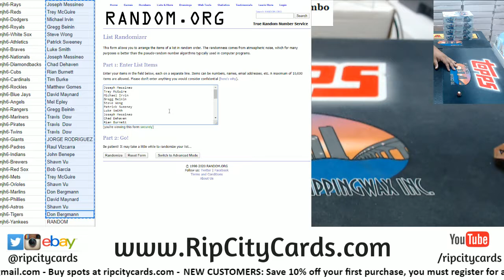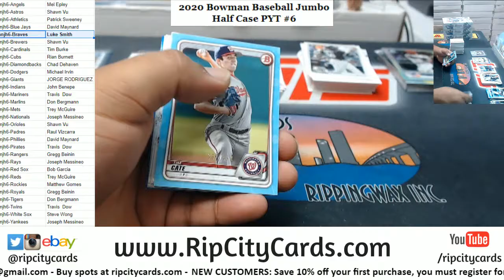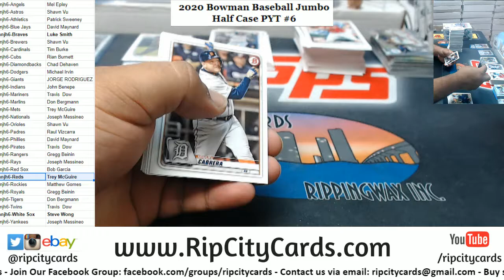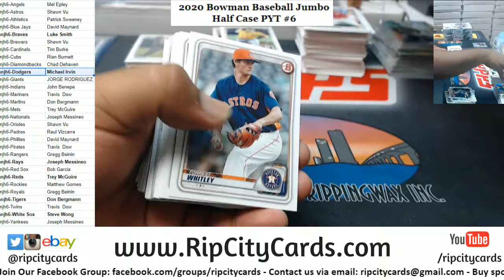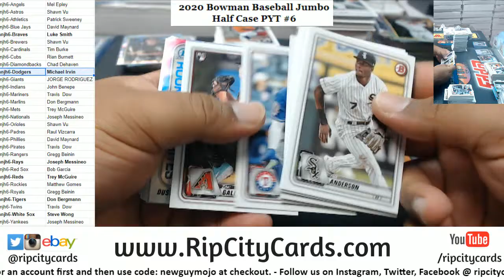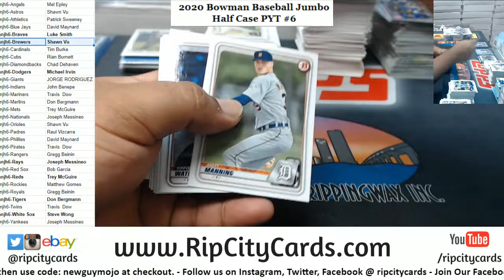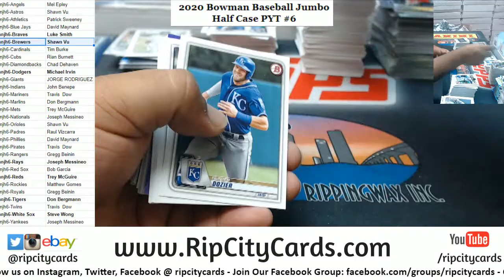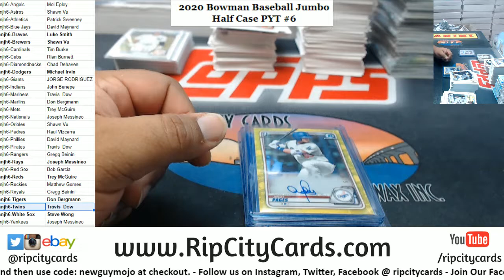2020 Bowman Baseball Jumbo Half Case #6